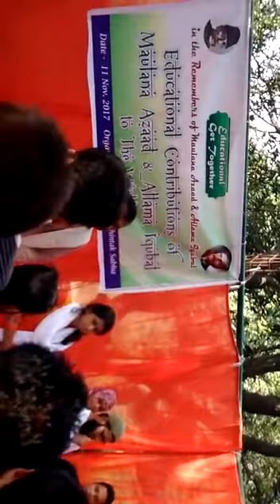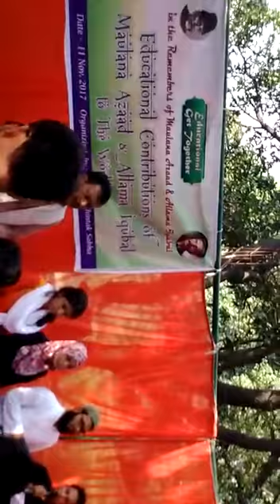Sare jahan se achha Hindustan hamara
Chaatr chintak Sabha
سارے جہاں سے۔اچھاں ہندستاں ہمارا